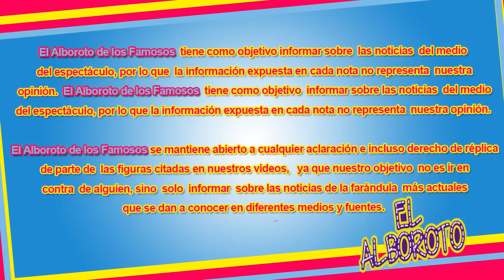Por chicharito hay duel0 en redes Camila Sodi vs Lucia Villalon